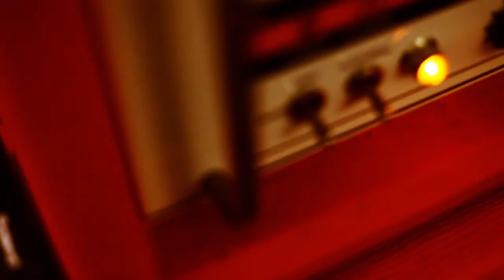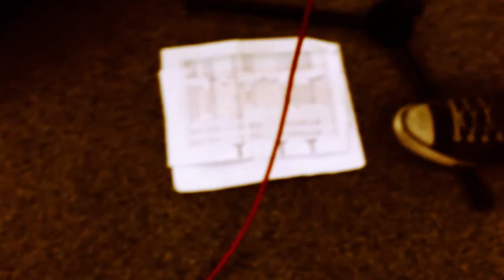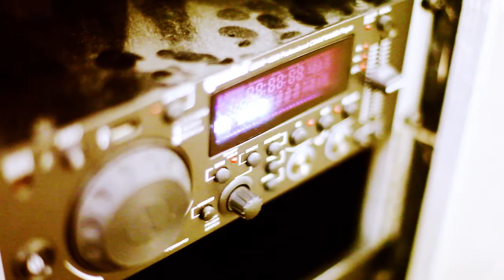slave girl cover